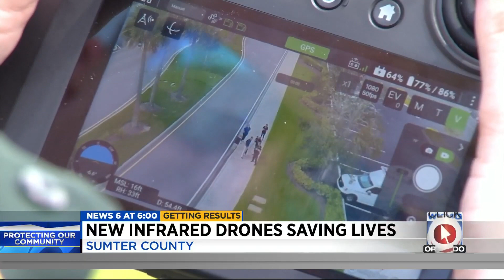New infrared drones saving lives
The Sumter County Sheriff’s Office now has 12 high-tech drones, one for every shift, flying them several times a day